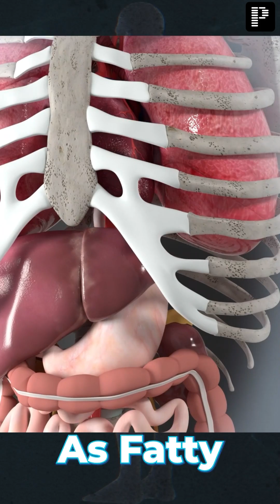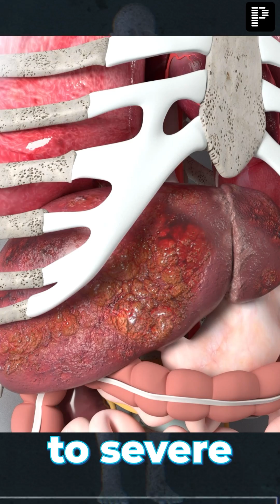Fat Issues? 3 Major causes of a Fatty Liver!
Watch this video to know three Primary causes of a fatty liver.

Why PrepLadder?